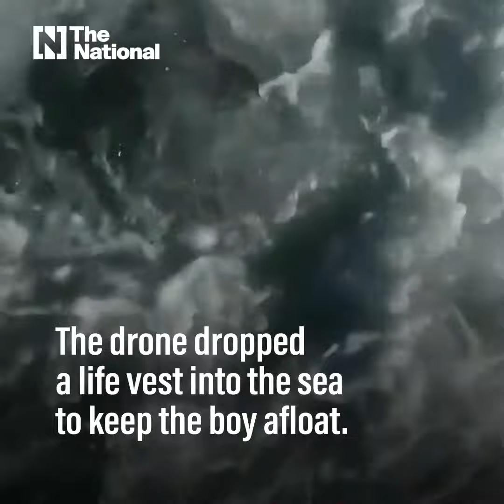Drone saves drowning teenager in Spain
The aircraft dropped a life vest into the sea that was able to keep the teenager afloat just as he started to sink below the waves.